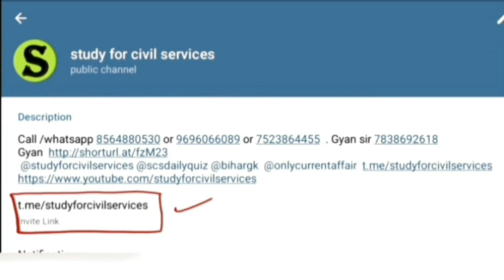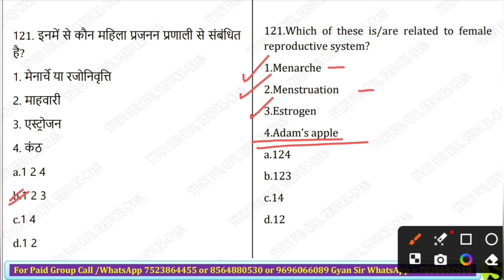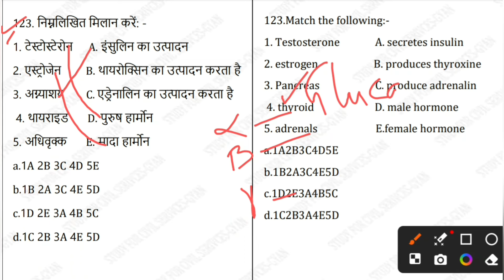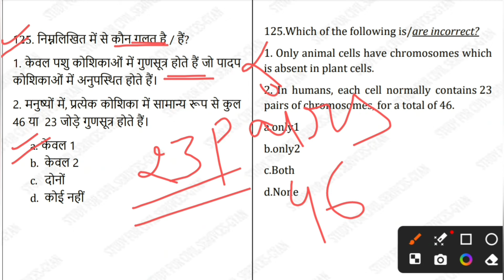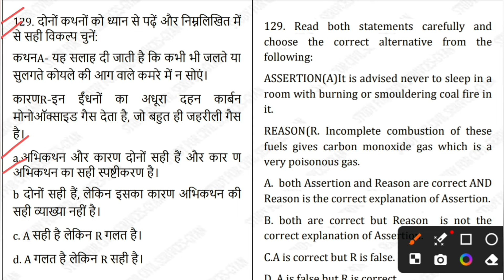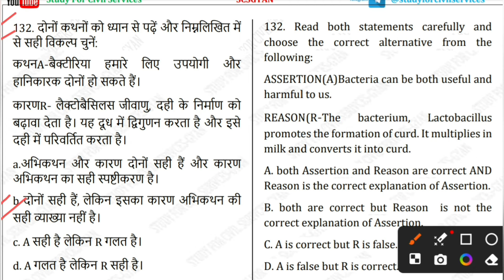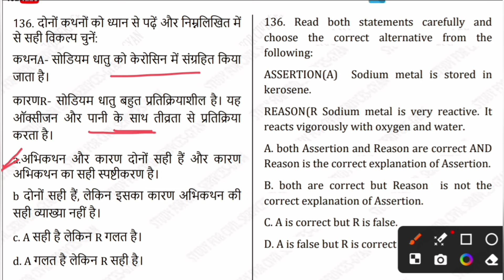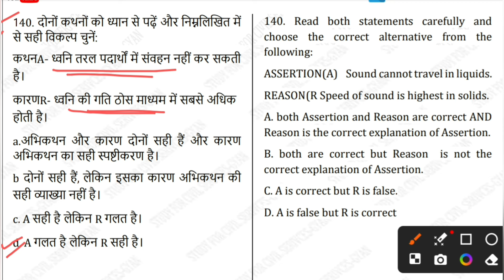UPPCS 2024 most important question paper | uppcs 1000 most expected questions test series Set- 15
Most important 1000 question series | UPPCS 2024 most expected test series by Study for Civil Services

0:00 intro
0:20 ro aro previous year questions
0:30 ro aro previous year question paper
0:40 ro/aro previous year papers
1:00 ro aro ka previous year paper in hindi
1:10  last 10 years question papers  preliminary question paper pdf
1:20 ro aro prelims previous year paper
1:30 ro aro previous year question paper analysis
1:40 ro/aro previous year paper in hindi
1:50 ro aro previous year question book